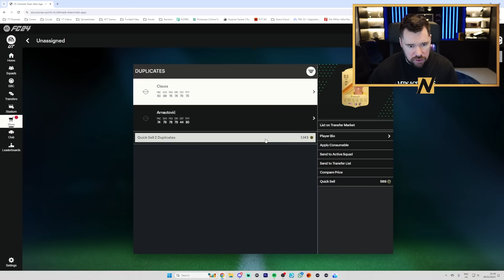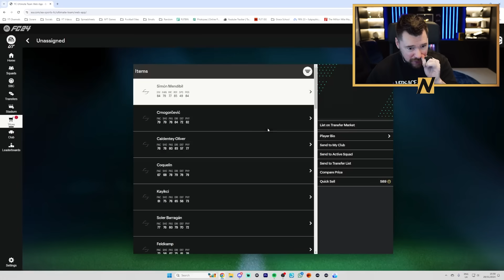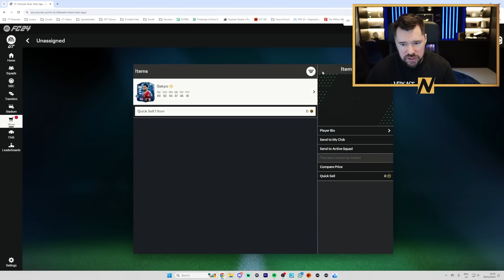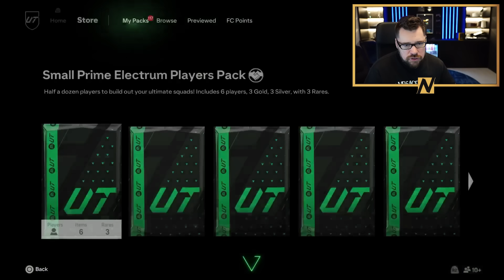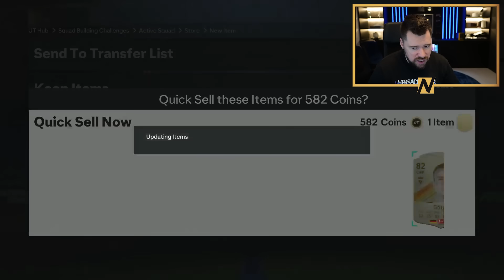3,000,000 Coin Player from FUT Champs Rewards! - FC24 Road To Glory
3,000,000 Coin Player from FUT Champs Rewards! - FC24 Road To Glory

fc24, fc24ultimate team, fut24, fc, fut, 24, fut 24 ultimate team, ultimate team, NepentheZ, DTG, RTG,

eafc24, fc, fut24, fc24leaks, fc24gameplay, fc24 youtube,

Craig Douglas